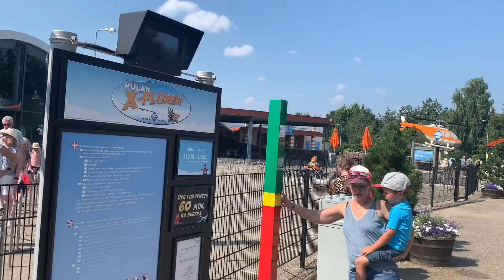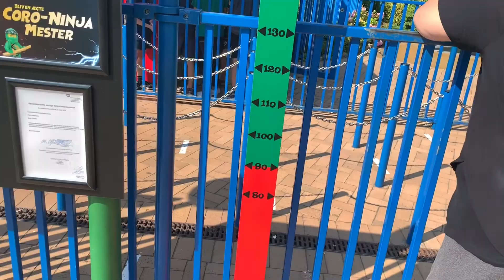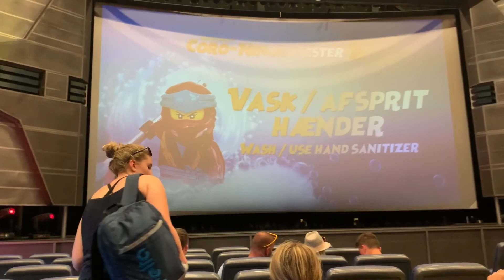LEGOLAND BILLUND 2020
Legoland Billund Resort, оригинальный парк Legoland, открылся 7 июня 1968 года в Биллунде, Дания. Парк расположен рядом с оригинальной фабрикой Lego и аэропортом Биллунн, вторым по загруженности аэропортом Дании.

Где смотреть ТВ, телефоне, планшете ОЧЕНЬ УДОБНО И НЕ ДОРОГО